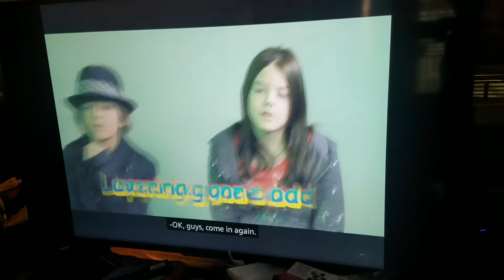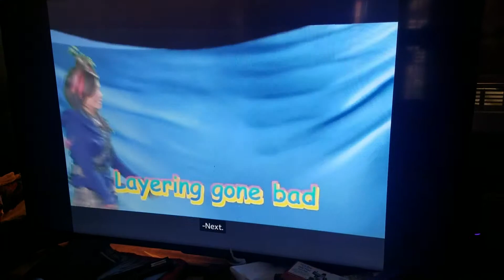iShine Knect Layering Gone Bad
All Skits Of Layering Gone Bad Of iShine Knect Season 1 Help Me Bring Back Season 1 Of iShine Knect On TBN And Other Channels Because We Crisis Our Hands God Bless I Believe It's Not Too Late To Re-Program The First Season Of iShine Knect What Robert Beeson Said Thank You For Your Time And God Bless